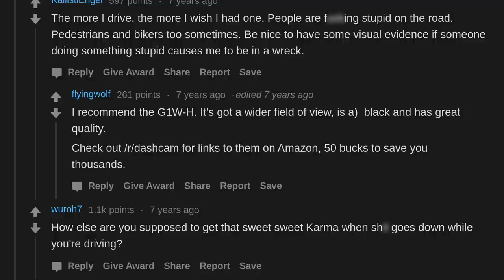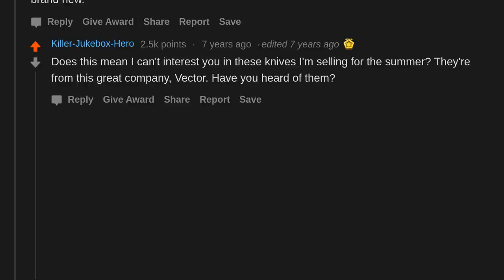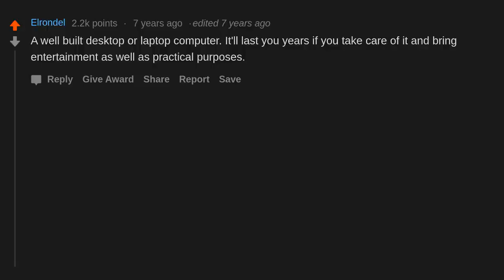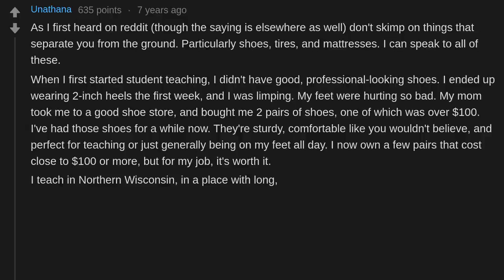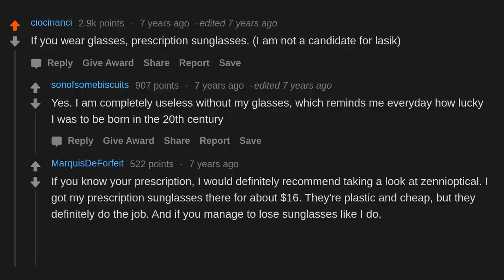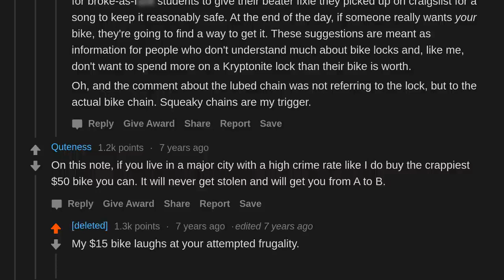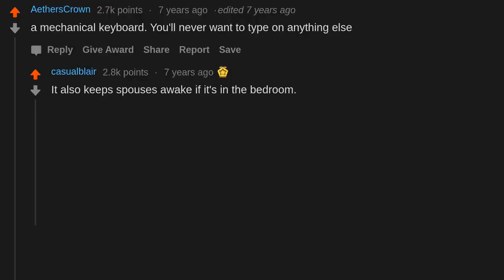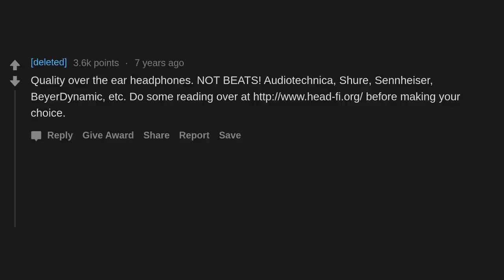What is a $100 product that is definitely worth the purchase? (r/AskReddit)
AskReddit People share What is a $100  product that is definitely worth the purchase?